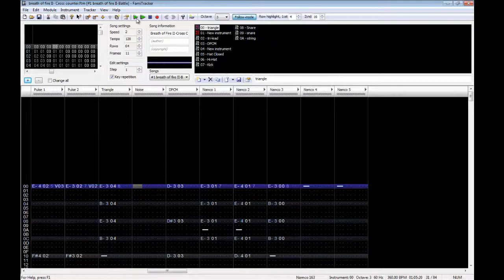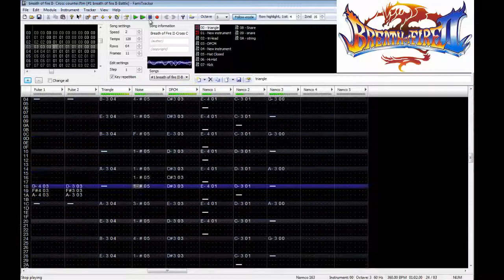BOF2 cross counter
cover~ enjoy~